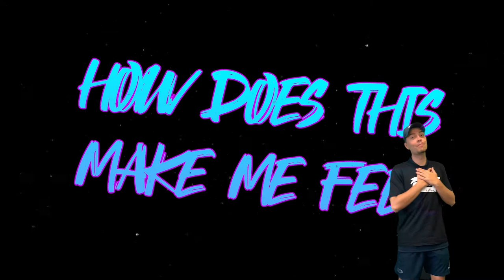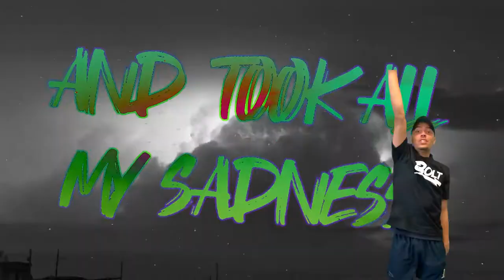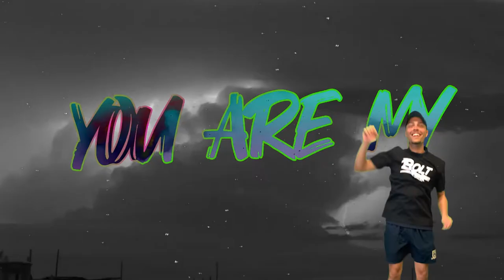Lightning Bolt Dance Video